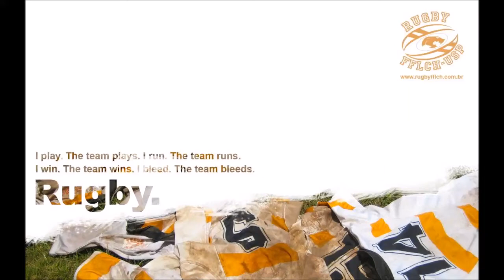Prévia Rugby FFLCH x Tigres de Bengala - 2017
VIII Jogo de Fim de Ano:  17/12/17 às 9:00h
Local: CEPE-USP - Cidade Universitária  São Paulo-SP

FFLCH x Tigres de Bengala

O Jogo mais aguardado do ano!
O encontro de veteranos e jogadores atuais do time de rugby da FFLCH.